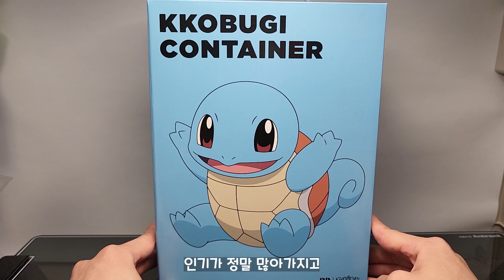꼬북꼬북!! 배스킨라빈스 꼬부기 컨테이너!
이번에는 베스킨에서 나온 꼬부기 컨테이너를 가지고 왔습니다.

과연 어떤 모습일지 다함께 보시죠!

◼ 제        품 : 꼬부기 컨테이너
◼ 회        사 : 배스킨라빈스
◼ 가        격 : 9,900원